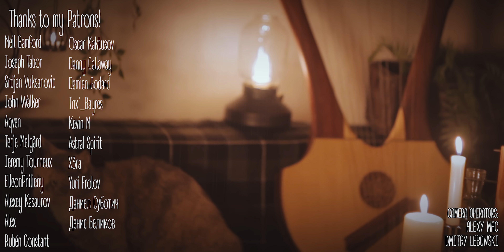Naruto Main Theme Medieval Style - Cover by Alina Gingertail & Dryante [Bardcore]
♬MUSIC ▹
Ребят, простите, на Яндекс выкладывать пока не могу

BTC - bc1qrx7rclcrpystrjr6xddn5ff3lyt9z70mg7ecs0 (only via BTC)
ETH - 0xf908e71d2d5599e15ad823dbe9f5edb4e4daa5e4 (only via Ethereum)
USDT - 0xf908e71d2d5599e15ad823dbe9f5edb4e4daa5e4 (only via Ethereum)

♬MUSIC STORES ▹